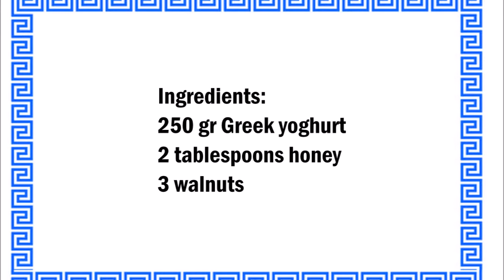Greek yoghurt with walnuts , 希臘優酪乳與核桃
English :
250 gr Greek yoghurt
2 tablespoons honey
3 walnuts

Pour the yoghurt into a glass, pour the honey over the yoghurt and place the walnuts on the honey.

中文：
250克希臘優酪乳
2湯匙蜂蜜
3 核桃

將優酪乳倒入玻璃杯中，將蜂蜜倒在優酪乳上，將核桃放在蜂蜜上。